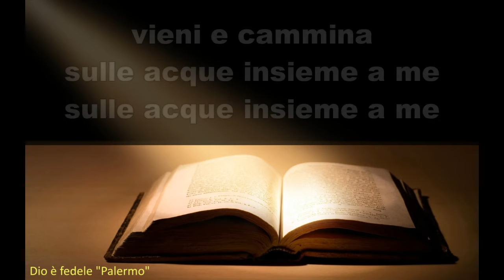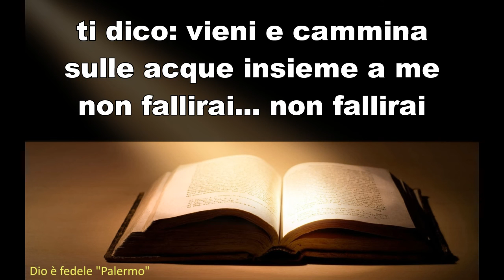Vieni e cammina - Canto con testo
Vieni e cammina, canto con testo meraviglioso, è un brano musicale di adorazione al nostro Dio onnipotente e Signore Gesù Cristo benedetto in eterno, amen.

Dio ti benedica.
Tarantino Giuseppe